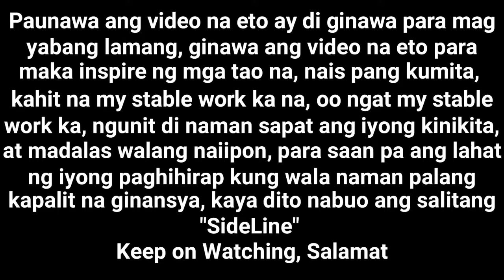BIRTHDAY NI MISIS SIMPLENG PAGDARARAOS